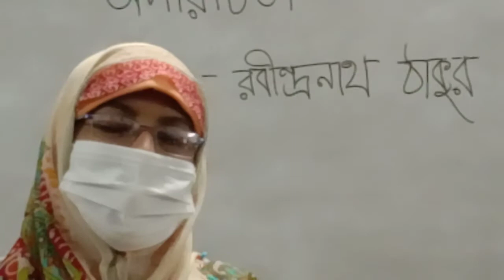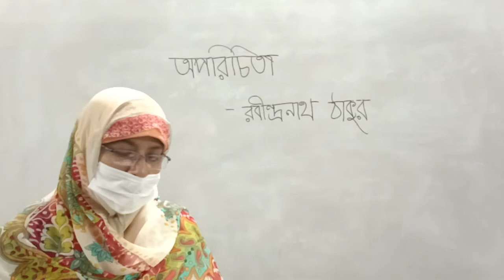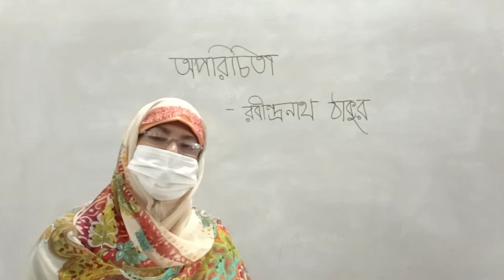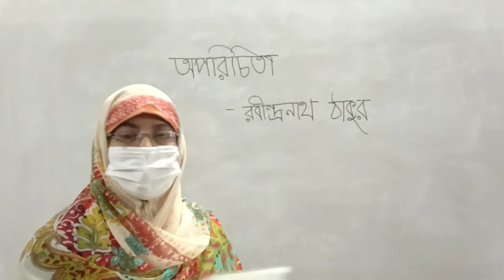বাংলা - ছোট গল্প - অপরিচিতা - রবীন্দ্রনাথ ঠাকুর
সালমা আকতার